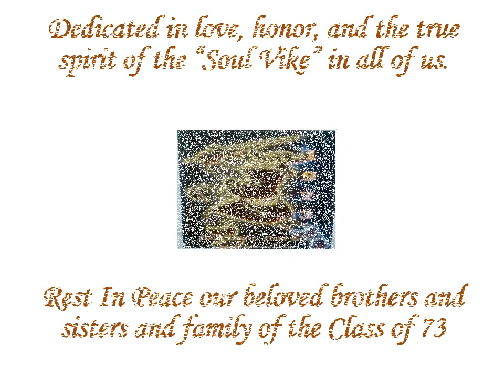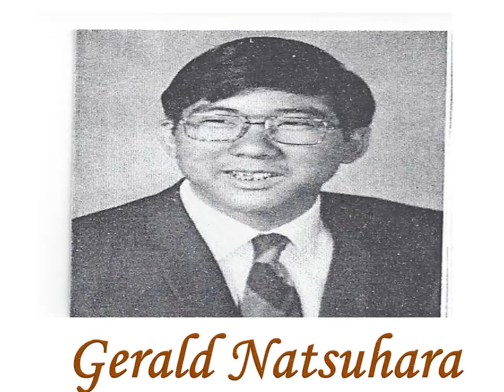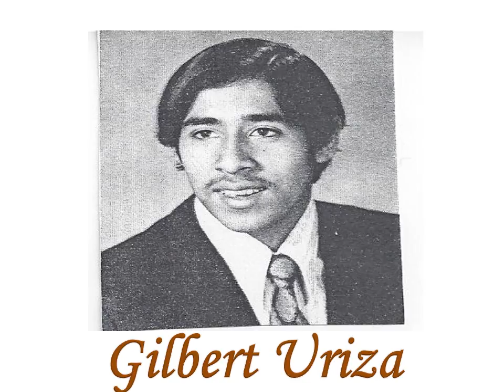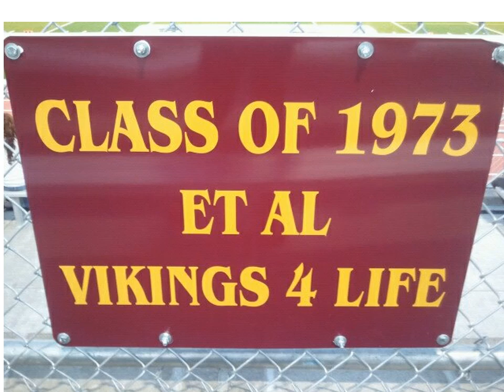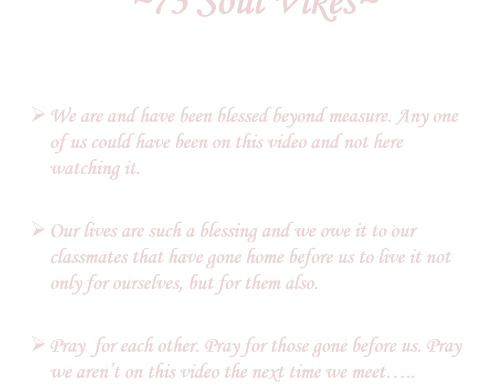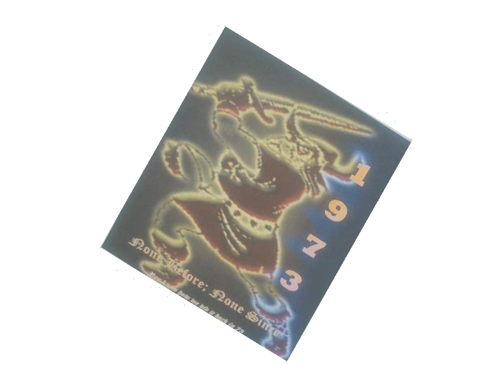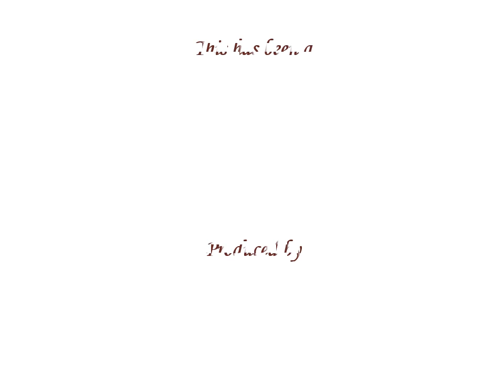Edison High Class of 73 Reunion Memorial Slideshow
40th Class Reunion